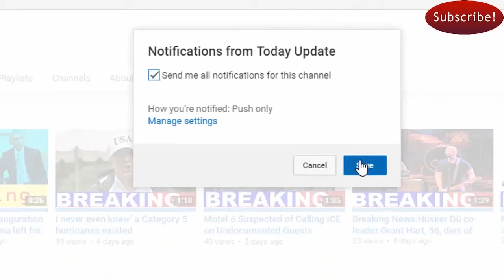Kevin Spacey Addresses Misconduct Allegation by Coming Out as Gay